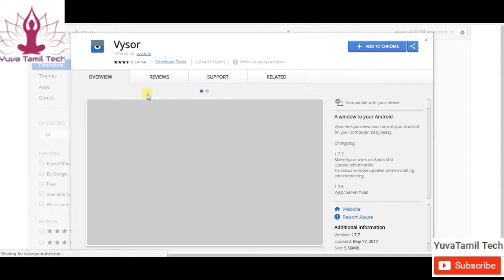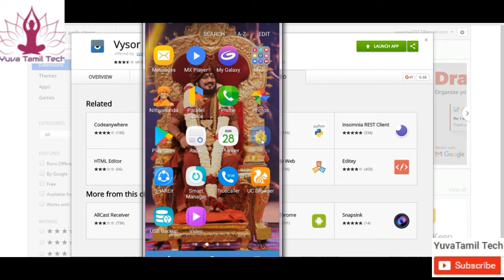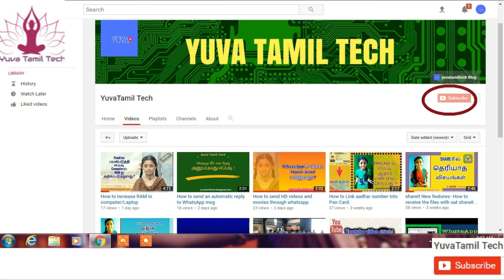How To CAST Android Mobile Phone Screen to PC Laptop by using Vysor App in Tamil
New videos will be released under a new content direction. This video was uploaded before the channel was rebranded as Yuvaraja Speaks. In this video i have explained about How To CAST Android Mobile Phone Screen to PC Laptop by using Vysor App.

Chrome extension
1.Point your Chrome browser to the Vysor page.
2.Click ADD TO CHROME.
3.When prompted, click Add App.
4.Allow the installation to complete.

Connecting your device
The first thing you must do is enable USB debugging on your Android device. To do that, follow these steps.

Open Settings.
1.Look for Developer Options.
2.Locate USB Debugging.
3.Tap to enable USB Debugging

 If you do not see Developer options in Settings, do the following.

1.Go to Settings | About Phone.
2.Tap Build Number seven times.
3.Back out of About Phone.
4.Scroll down to see Developer options are now available.
5.The next step is to connect your device via USB to your desktop. 6.Once connected, launch the Vysor app from the Chrome Apps button. When the Vysor app opens  click Find Devices.
and click view button then your mobile screen will appear in your laptop/ computer screen.